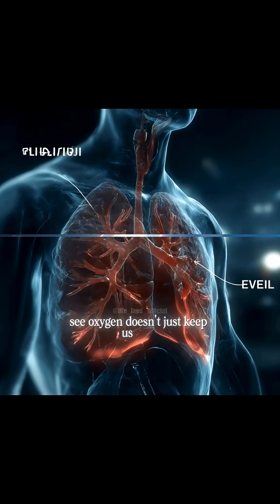What if oxygen disappears just for 5 seconds 😨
Oxygen is the thread holding the whole ecosystem